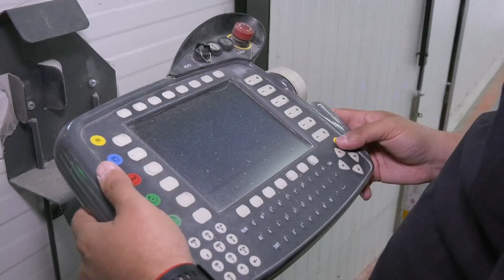Come with us to the factory and see how we make your products